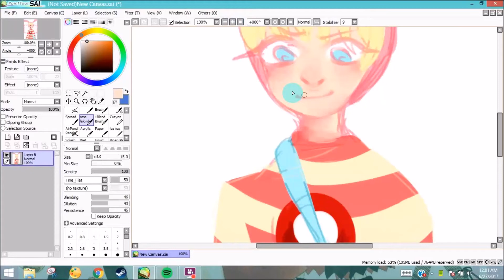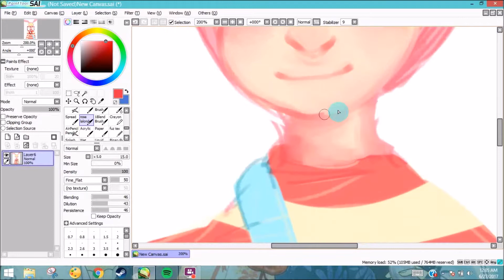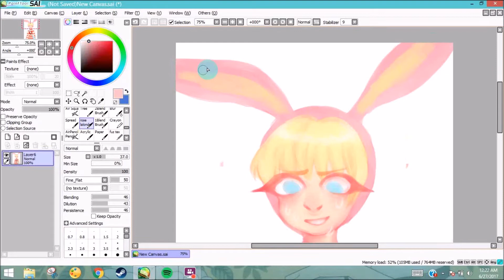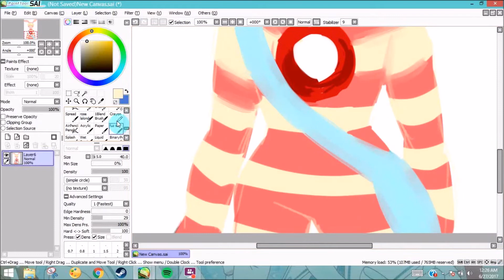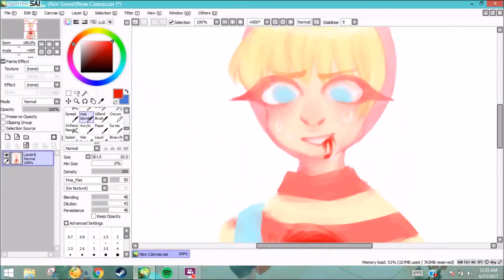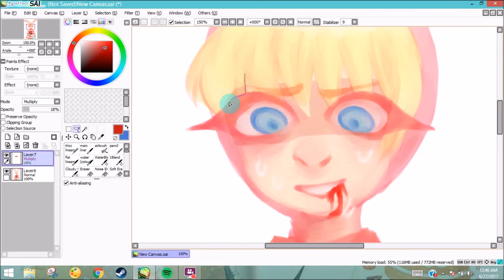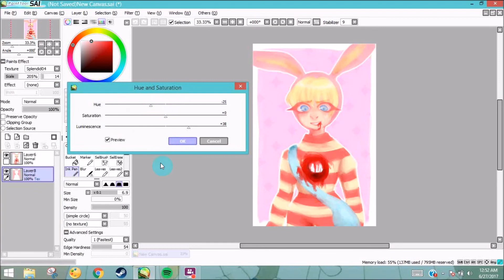[WARNING - GORE] popee the performer | speedpaint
how did i get sucked into this weird fandom